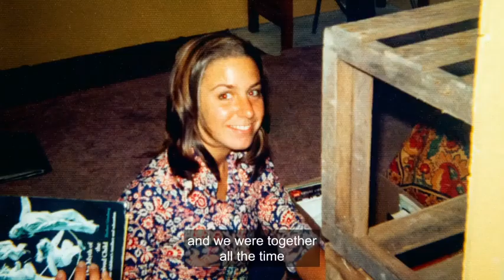LYNDA ANN HEALEYS HOUSEMATES JOANNE TESTA & KAREN SKAVLEM TALK ABOUT THEIR BEAUTIFUL FRIEND R.I.P.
0:29 lynda the painter is beautiful here. the night lynda vanished ted attended his contracts class at UPS in tacoma washington. 3:27 ginger heath karen & joanne february 1974. 4:05 monica sutherand on right i dont know if she or ginger on left are still alive. i shall also remember my friend benny brewood who i had great times with in  january february1974 r.i.p. mate.